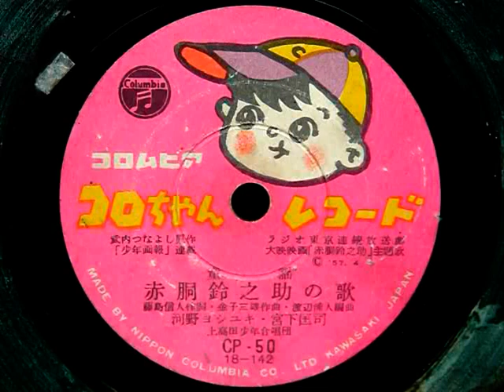赤胴鈴之助の歌（河野ヨシユキ・宮下匡司）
昭和32年04月(1957年04月) コロムビア コロちゃんレコード 童謡
作詞：藤島信人
作曲：金子三雄
編曲：渡辺浦人
歌：河野ヨシユキ・宮下匡司
上高田少年合唱団
CP-50
18-142
竹内つなよし原作「少年画報」連載
ラジオ東京連続放送劇、大映映画「赤胴鈴之助」主題歌
半周罅割れ和紙･ポリパテ･接着剤にて補修、ノイズ有